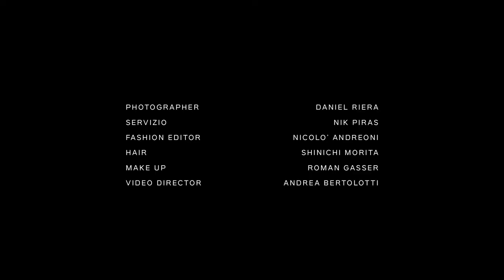MAURIZIO CATTELAN / GQ Italia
DIRECTOR: Andrea Bertolotti @roiretard
CLIENT: GQ Italia @gqitalia
CREATIVE CONCEPT: Maurizio Cattelan @mauriziocattelan
EDITOR IN CHIEF: Giovanni @audiffredi
FASHION DIRECTOR AND STYLIST: Nik Piras @nikpiras
PH: Daniel Riera @danielrieraofficial
FASHION EDITOR: Nicolò Andreoni @nicoloandreoni
HAIR: Shinichi Morita @shinichi_hair
MUA: Roman Gasser @gasseroman @wmmanagement
FASHION: Gucci @gucci
PRODUCTION: Raffaella R @raffista